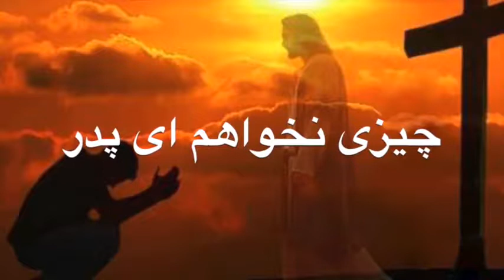زنده یادشهید هایک. کلیسای جماعت ربانی مرکز.